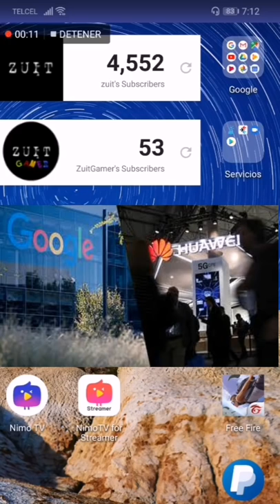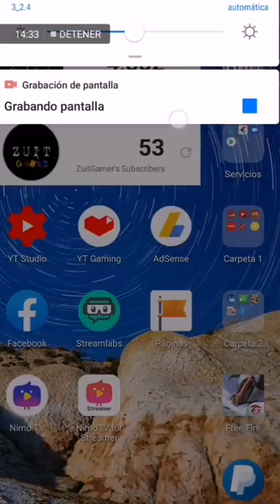Huawei Rechaza Prórroga de 3 meses De Estados Unidos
Estoy haciendo streaming en Nimo TV.
Anota mi código de invitacion: mOwQ8dK